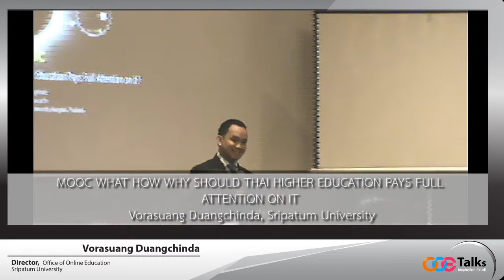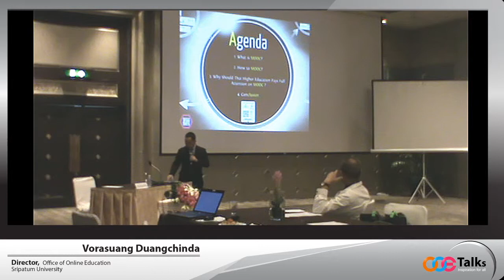intro mooc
การประชุมวิชาการ ครั้งที่ 8 (ควอท.) ประจาปี 2556 เรื่อง สอนเก่งเร่งการเรียนรู้ (How Learning Works with Smart Teaching)
วันที่ 18 กรกฎาคม 2556 ณ โรงแรม ดิอิมพีเรียล ควีนส์ ปาร์ค กรุงเทพฯ

ห้อง Queen park 3 เวลา 11:00-12:00 น.

MOOC WHAT HOW WHY SHOULD THAI HIGHER EDUCATION PAYS FULL ATTENTION ON IT

อาจารย์วรสรวง ดวงจินดา มหาวิทยาลัยศรีปทุม